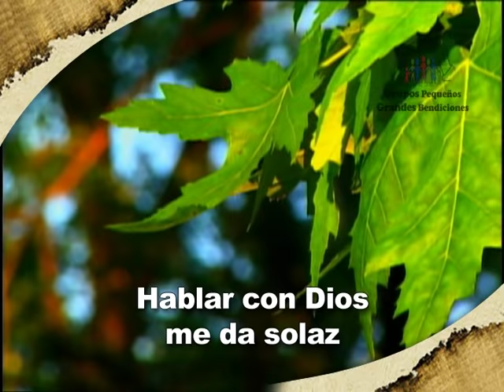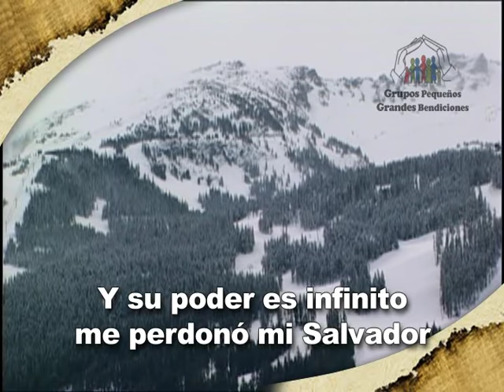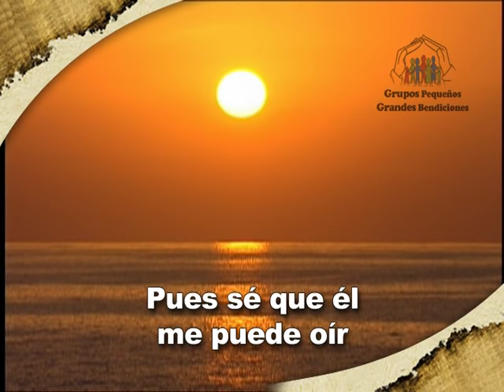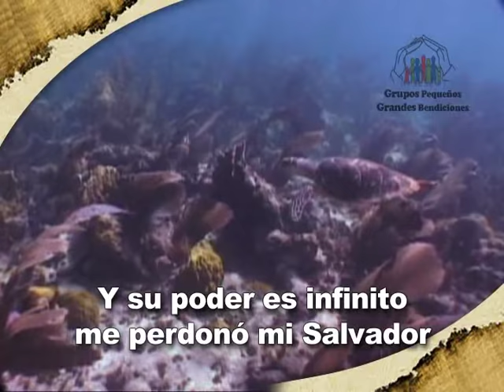Hablar Con Dios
Grupos pequeños, Grandes bendiciones